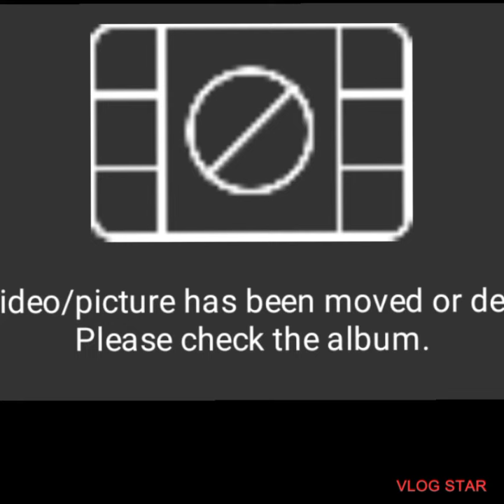First time Working Dog